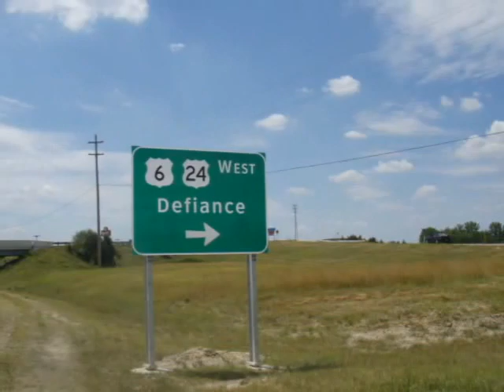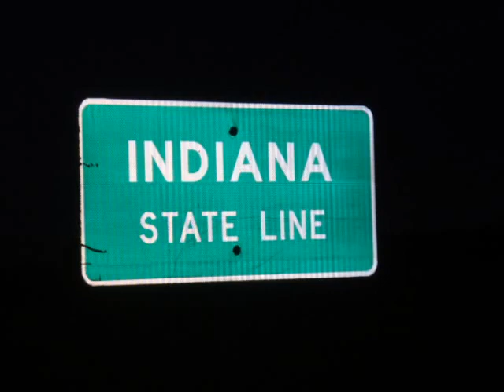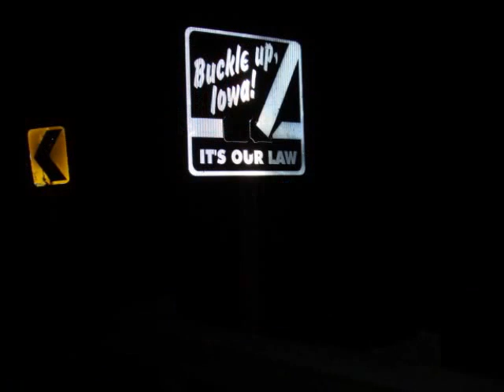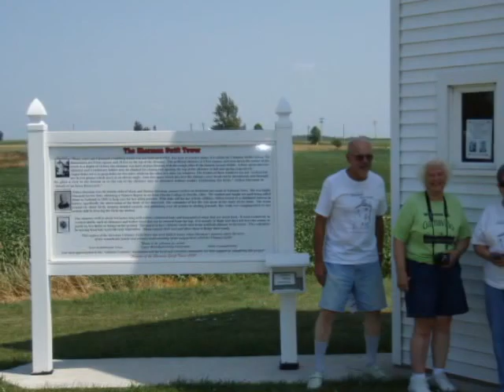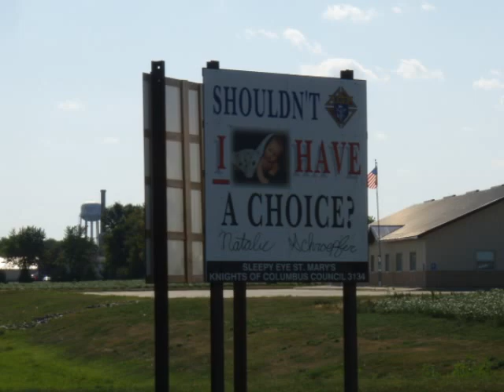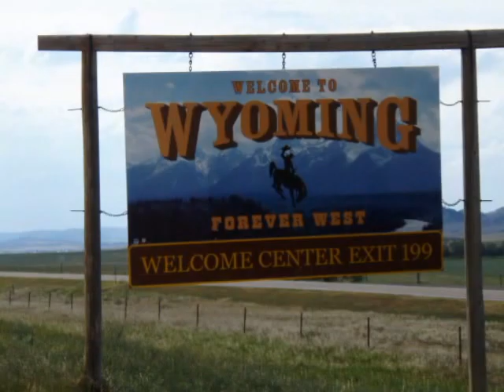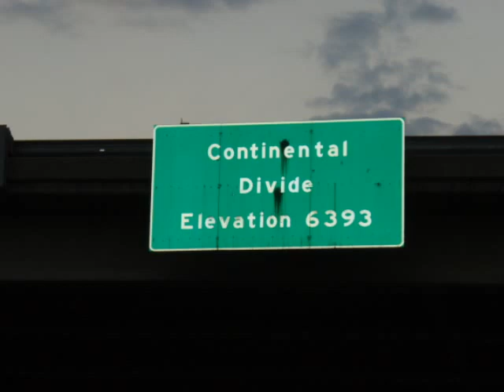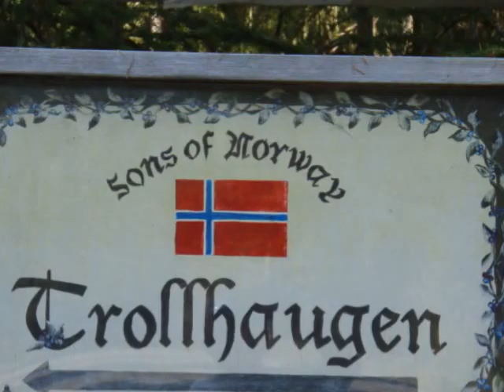My Puppies Bike ride across America (Baby Blue Belle Takes America by heart)